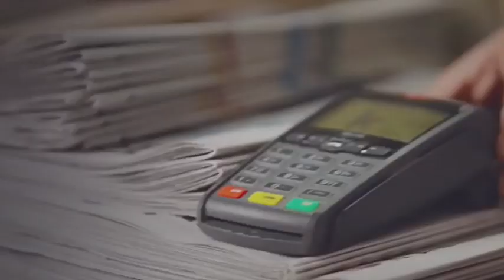'Ekonominutua': Ordainketa modu berriak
| Geroz eta errazagoa da ordainketak sakelako telefonoaren bidez egitea, eta diru fisikoa indarra galtzen ari da herrialde batzuetan; Suedian, kasurako. Araban, Gaubea eta Añana herrietan, eskudirurik gabeko ordainketarekin probak egingo dituzte maiatzaren 7tik 30era. Horren inguruan aritu dira Jon Fernandez eta Xabier Martin kazetariak 'Ekonominutua'-n.